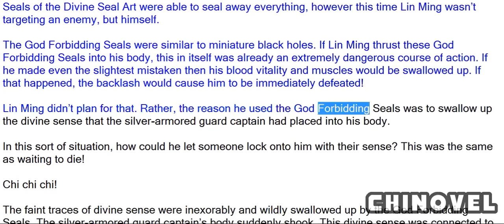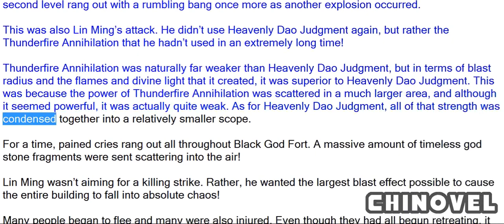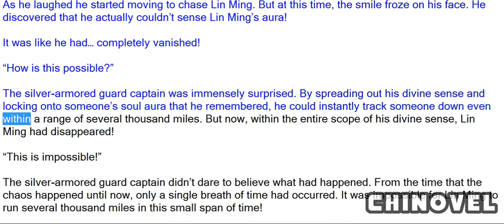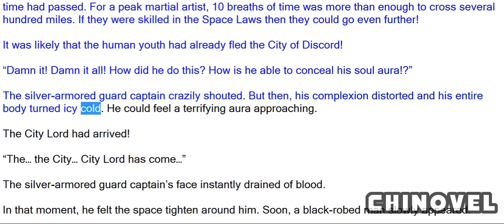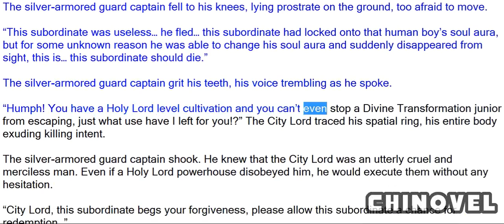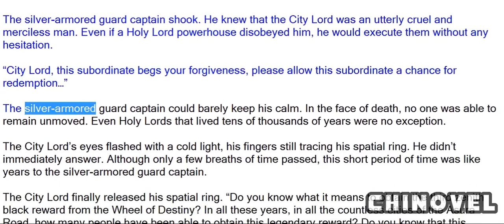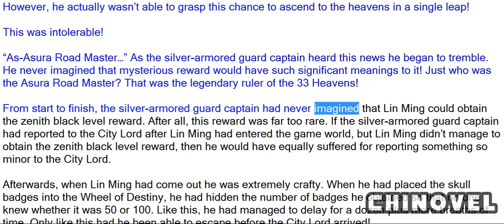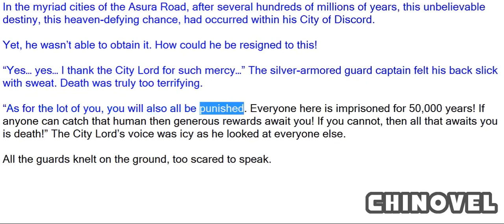Martial World, Chapter 1445 – The City Of Discord’s City Lord